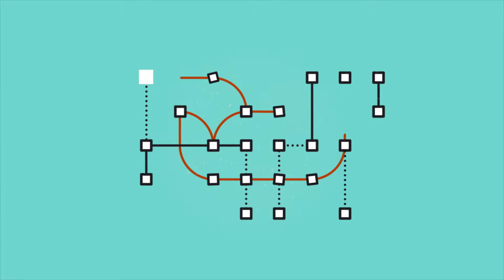Scotland's Innovation Centres